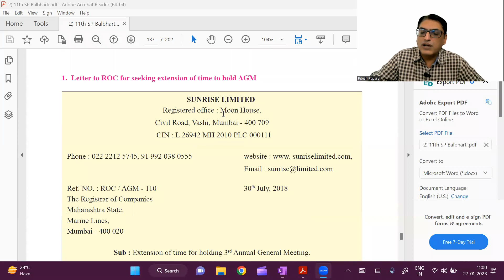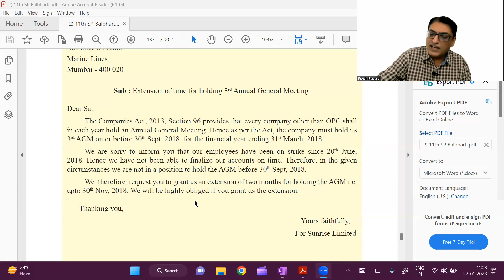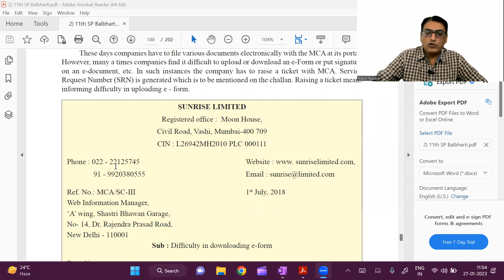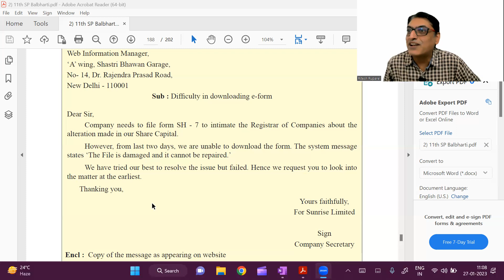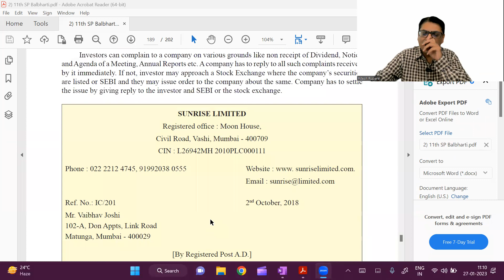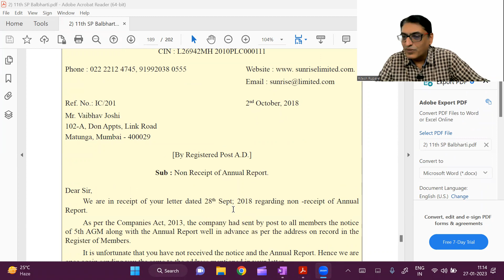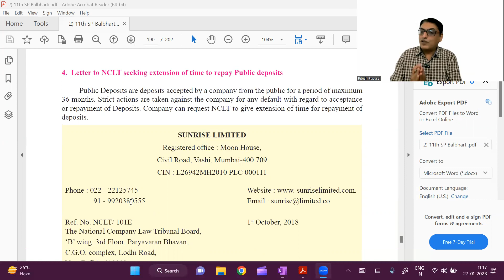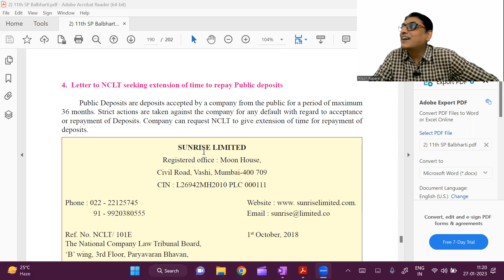Correspondence with Statutory Authorities All Letters Explained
In this video I have Explained all the Letters of the Chapter Correspondence with Statutory Authorities :

1)  Letter to ROC for seeking extension of time to hold AGM.
2)  Letter to MCA for Ticket raising or other service related technical
      complaints.
3)  Reply to a complaint by Investor.
4)  Letter to NCLT seeking extension of time to repay Public Deposits.

11thsp12thchapter, riteshruparel,